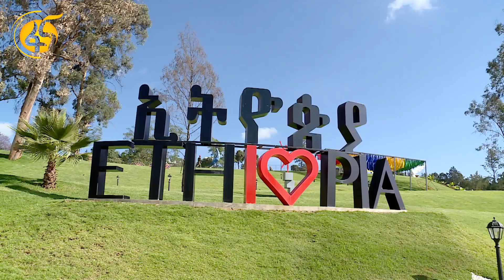150 የገላን ከተማ ወጣቶች በራሳቸው ተነሳሽነት የአንድነት ፓርክን ጎበኙ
150 የገላን ከተማ ወጣቶች በራሳቸው ተነሳሽነት የአንድነት ፓርክን ጎበኙ